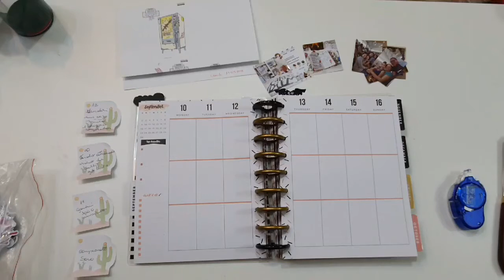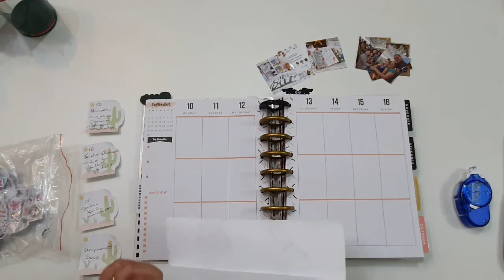MEMORY PLANNER COM A HAPPY PLANNER CLASSIC - INSERINDO DESENHO DAS CRIANÇAS